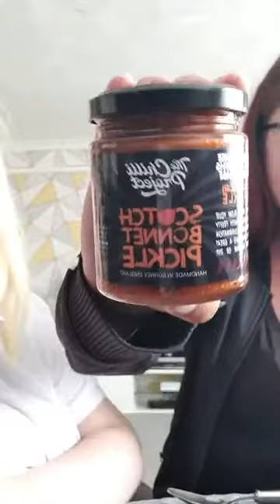Kaleigh Kaos and Shanny Lou are here with The chilli Project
Look at all them sauces and pickles from The Chilli Project for Kaleigh Kaos and Shanny Lou to try they first they have the sauces
Charlie brown sauce , Bongo bongo hot sauce , grizzly garlic hot sauce
then they move onto the pickles
Brinjal pickle , Scotch Bonnet pickle, garlic naga pickle
they end on trying the lemon drop jelly